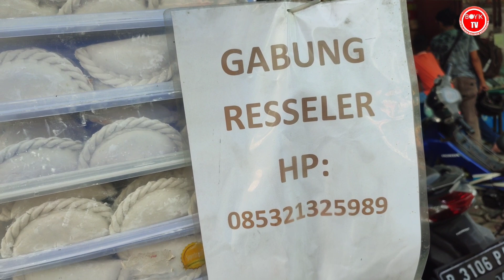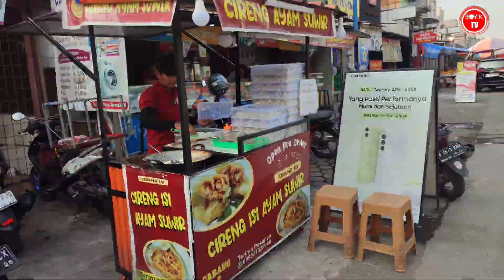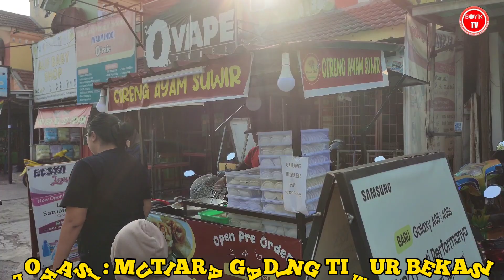BISNIS YANG PALING LARIS! MENJANJIKAN JUALAN CUMA 4 JAM LUDES PALING BEDA DARI YANG LAIN IDE USAHA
Usaha    : cireng isi, cireng isi ayam, cireng isi ayam suwir, cireng 2000an
Harga    : 2000an
Lokasi   : mutiara gading timur bekasi
                 Open reseller nomor ada di video ya..
Semoga bermanfaat dan menginspirasi buat teman teman semua.. Yukk merapat..

Assalamualaikum teman teman teman kebali lagi di BOYIK TV, chanel yang membahas jajanan Indonesia, ide usaha ide bisnis maupun ide jualan di sekitar kita semoga bisa menginspirasi teman teman semua.. Jangan lupa dukungan nya :

Peluang bisnis

Ide usaha

Ide bisnis

Ide jualan

Inspirasi usaha

Inspirasi kehidupan

Motivasi

Umkm

Cireng isi

Cireng isi ayam

Cireng isi ayam suwir

Resep cireng isi

Cara menggoreng cireng

Cireng anti kempes

Kuliner bekasi

Kuliner Mutiara gading timur